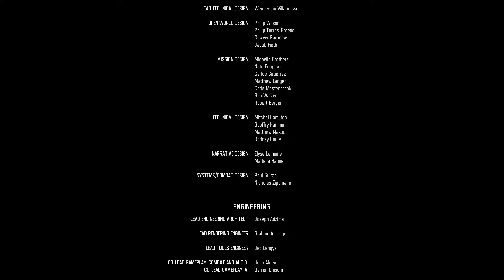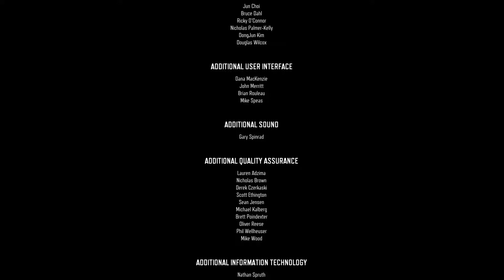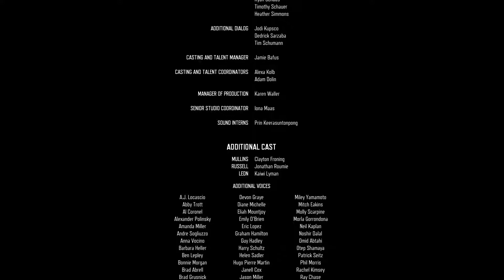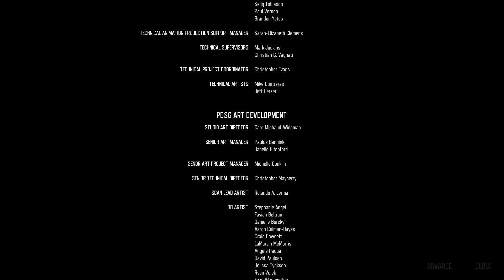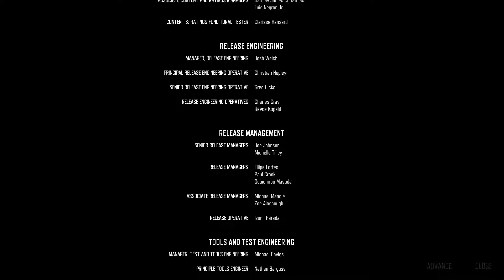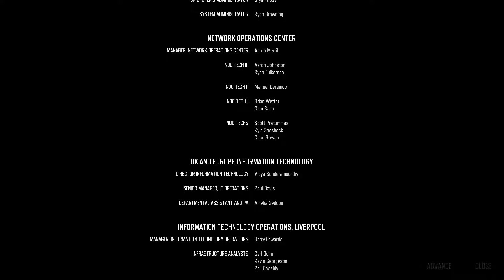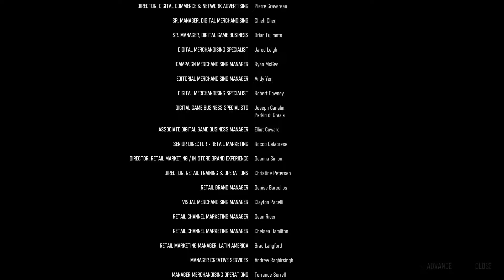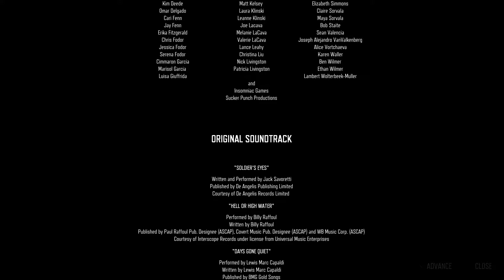Days Gone - Part 48 - Ending